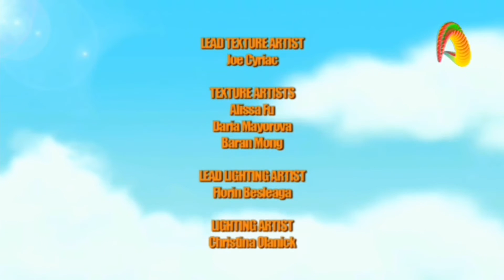Top Wing Ending Credits Finals Créditos Finales in Uzbek / en Uzbeco (Aqlvoy)